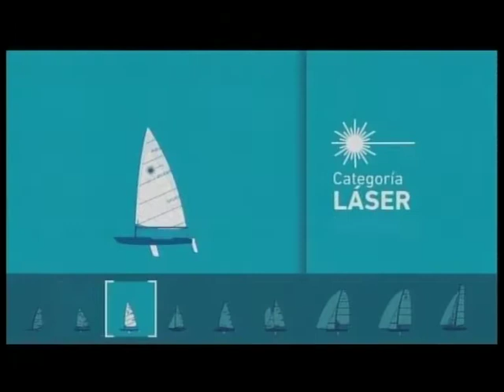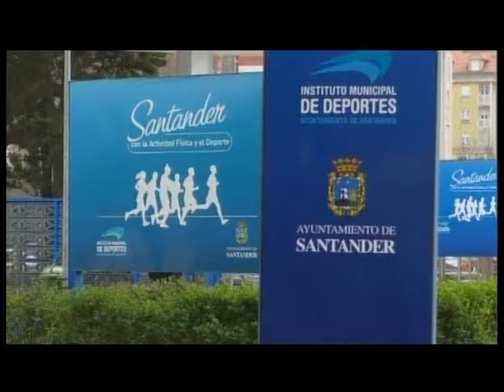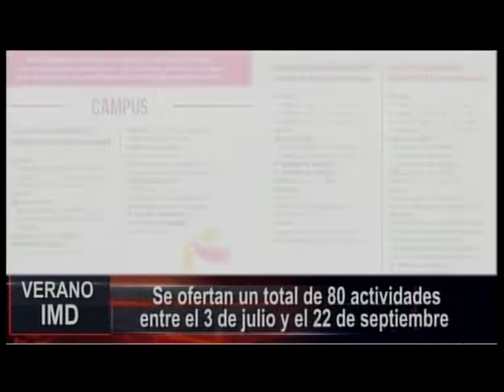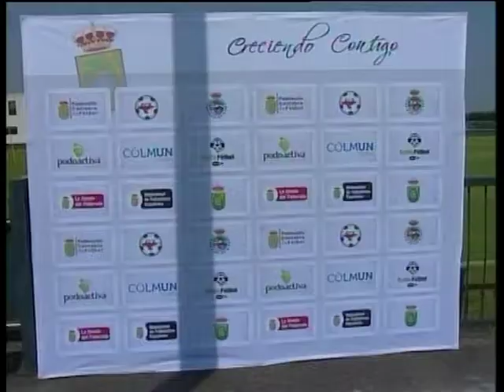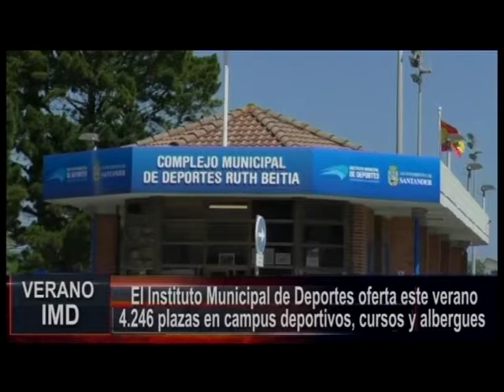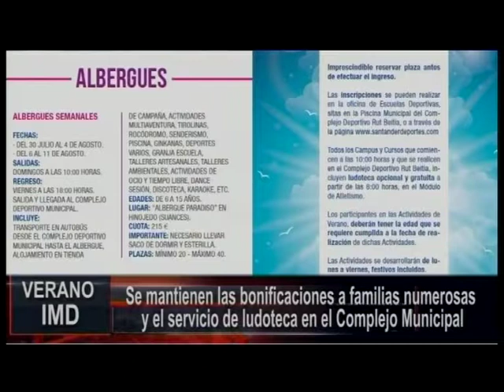27 junio SANTANDER DEPORTES